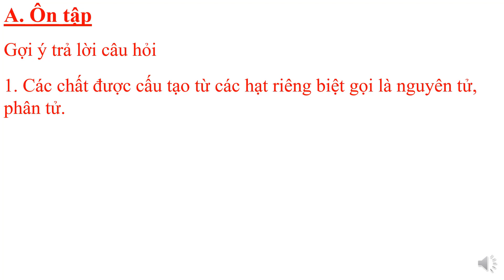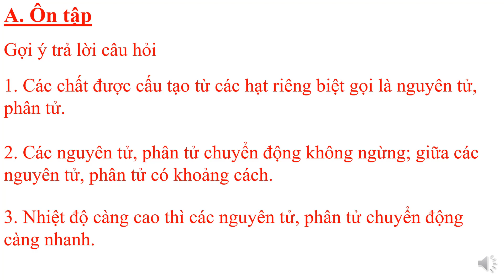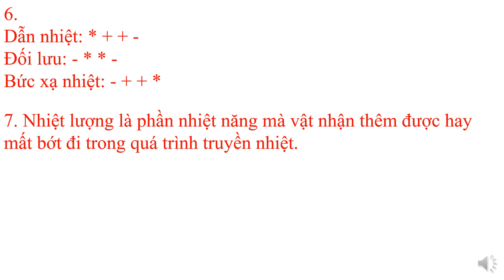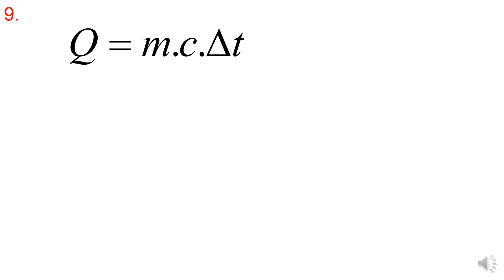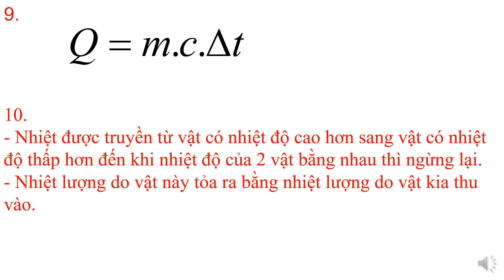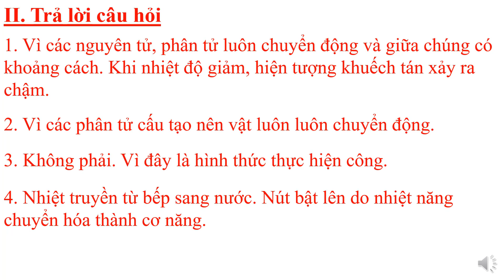Vật Lý 8: Câu hỏi và bài tập tổng kết chương 2 Nhiệt học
Giáo viên: Trần Hữu Dụng